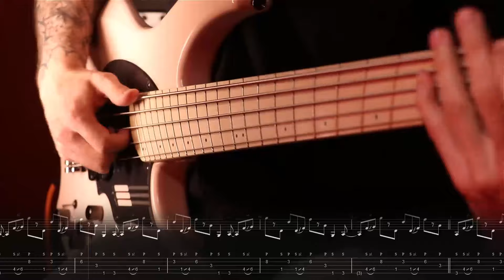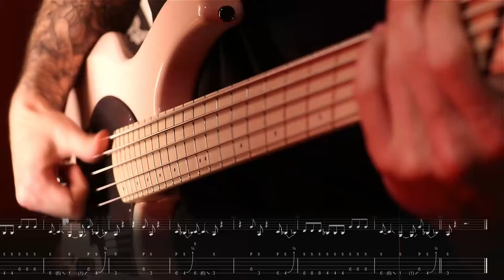TesseracT - Cages // Bass Cover + TABS // Dingwall NG2 + Quad Cortex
Hi there,

Yet another @TesseractOfficial track I overlooked when discovering them with Polaris. It's never too late to fix that, so here's a cover of Cages ! Even though charting the notes was pretty straightforward, writing the notation was a bit trickier than usual due to the "odd" structure. It's definitely a very groovy track !

I used the clean scene of the "Bass Hellborg" preset which is a capture of the bass tone for Polaris (and Sonder).

Thanks to the man @Vilemm for the quick and efficient mix, the video setup and filming.

I use Guitar Pro 8 to create all my tabs.

Signal chain is :
Dingwall NG2 Shell Pink (tuned A E A D G)
Neural DSP Quad Cortex - Bass Hellborg preset

00:00 Intro
00:34 Riff #1
01:26 Riff #1 (2nd variation)
01:52 Riff #2
03:26 Riff #3 (outro)